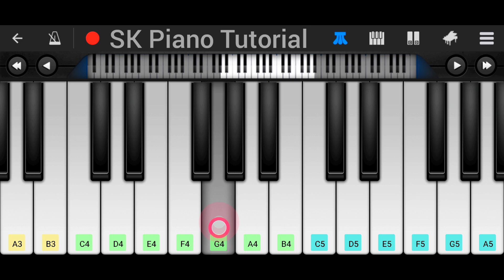Saami Saami (Pushpa) - Piano Tutorial